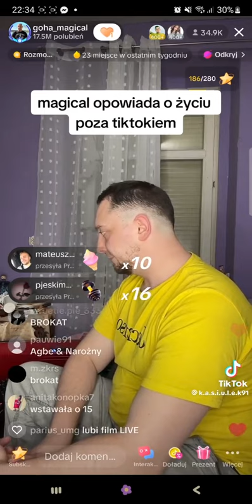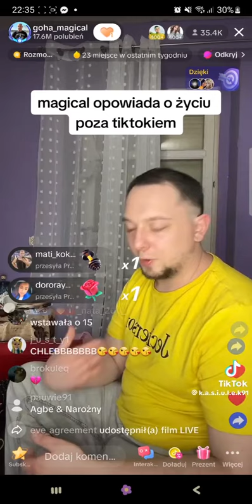Daniel Magical opowiada o życiu z Nikolą poza tiktokiem